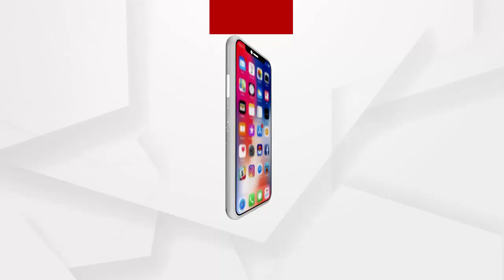ବିଜେପିରେ ମିଶିଲେ ଜୀବନ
ବିଜେଡିର ପୂର୍ବତନ ସଦର ବିଧାୟକ ଜୀବନ ପ୍ରଦୀପ ଦାସ ଆଜି ବିଧିବଦ୍ଧ ଭାବେ ବିଜେପିରେ ସାମିଲ ହୋଇଛନ୍ତି । ଏହି ମିଶ୍ରଣ ପର୍ବରେ କେନ୍ଦ୍ରମନ୍ତ୍ରୀ ପ୍ରତାପ ଚନ୍ଦ୍ର ଷଡଙ୍ଗୀ, ବରିଷ୍ଠ ବିଜେପି ନେତା ରଘୁନାଥ ମହାନ୍ତି, ଅନ୍ୟ ସମସ୍ତ ବିଧାନସଭା ମଣ୍ଡଳୀ ନେତା ଓ ରାଜ୍ୟ ପଦାଧିକାରୀଙ୍କ ଉପସ୍ଥିତି ଥିଲେ.
ଅଧିକ ଖବର ପାଇଁ ଡ଼ାଉନଲୋଡ କରନ୍ତୁ “Argus News” ଆପ୍